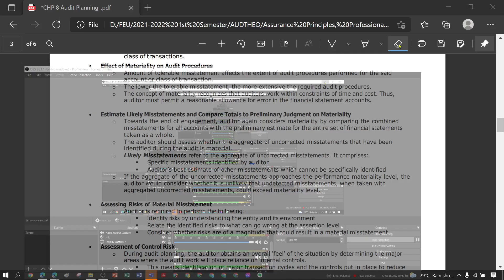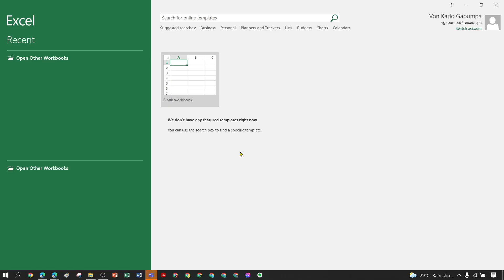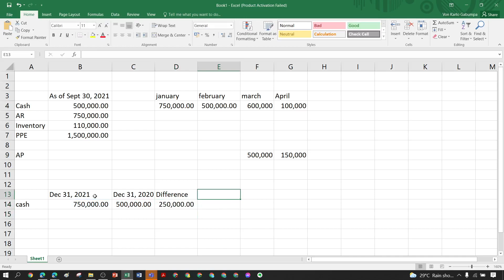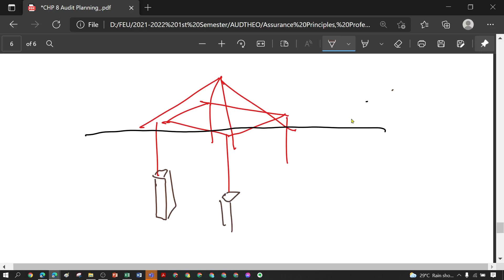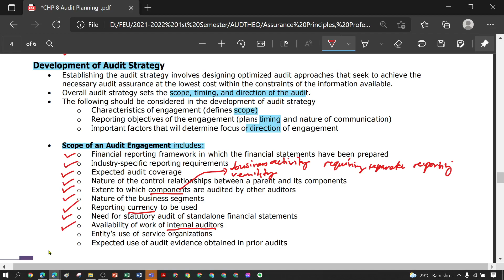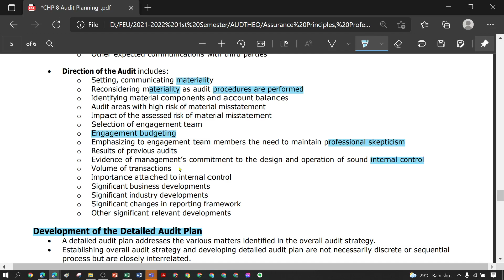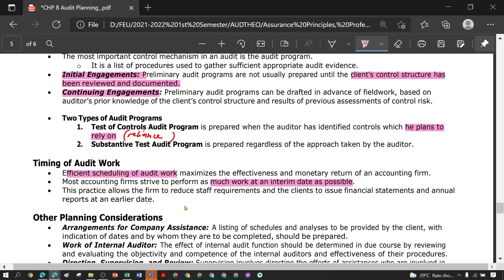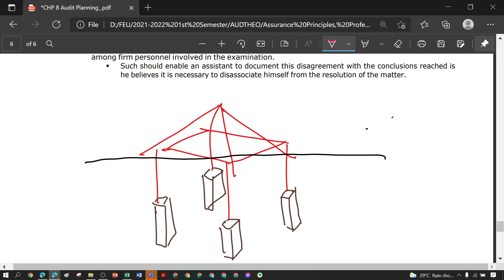Module 5 Audit Planning part 2